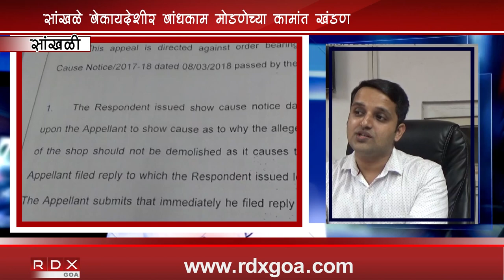SAGLANI AND 6 COUNCIL MEMBERS ARRESTED FOR OBSTRUCTING ILLEGAL STRUCTURES DEMOLITION